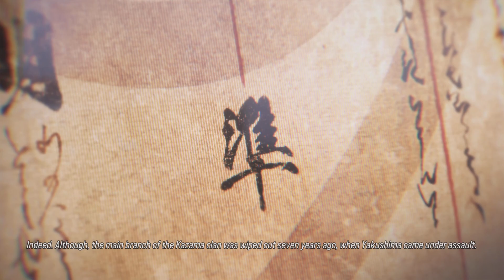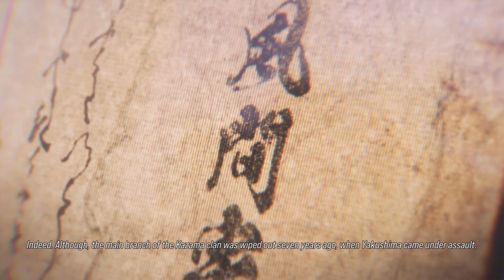Tekken 8 Story mode part 2